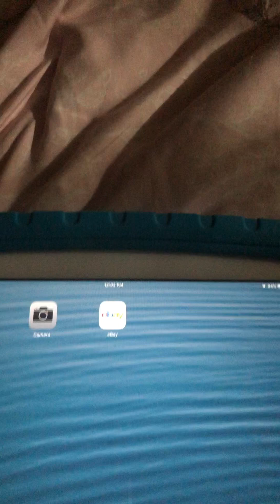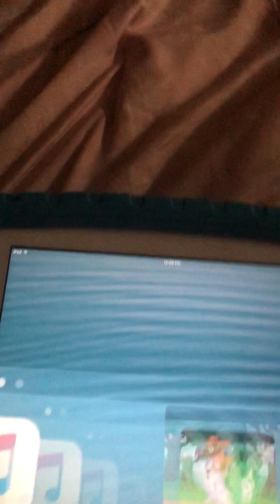Buzzy Bee With Violet Penny & Scout